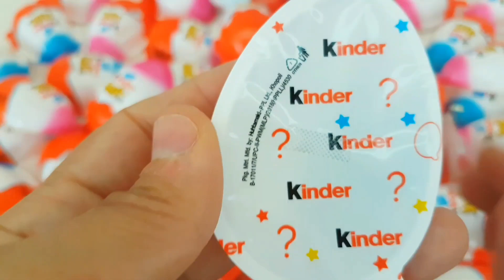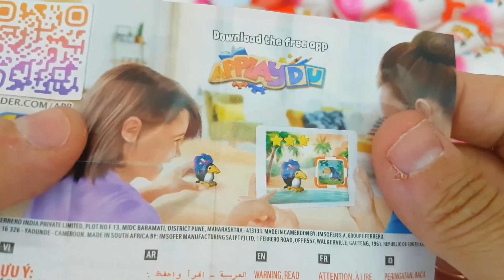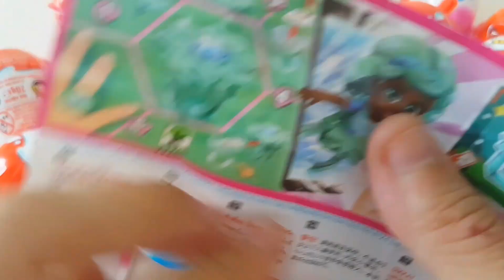Yummy Kinder Surprise Egg Toys Opening A Lot Of Kinder Joy Chocolate ASMR